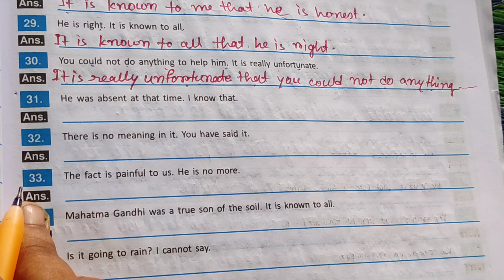Joining of sentence || Duff and Dutt question bunch class IX || page- 77 || my tutorial scheme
hope this video will be very helpful..